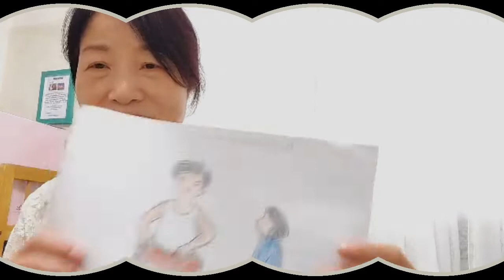할머니가 손녀에게 들려주는 성경이야기 (여호와께서는 복도 내리지 아니하시며 화도 내리지 아니하시리라 하는 자를 등불로 두루 찾아 벌하리니 -스바냐 1장 12절 말씀-)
여호와께서는 복도 내리지 아니하시며 화도 내리지 아니하시리라 하는 자를 등불로 두루 찾아 벌하리니-스바냐 1장 12절 말씀-